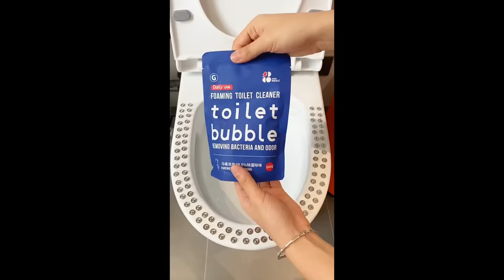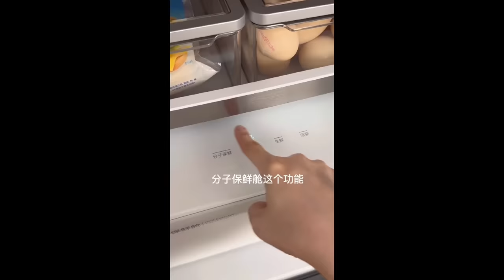Lifestyle 101😍Smart Home Gadgets | Home Cleaning TikTok